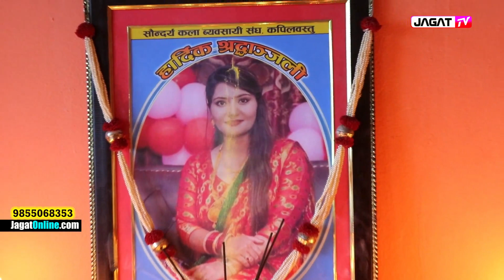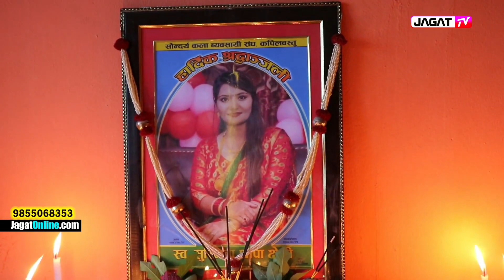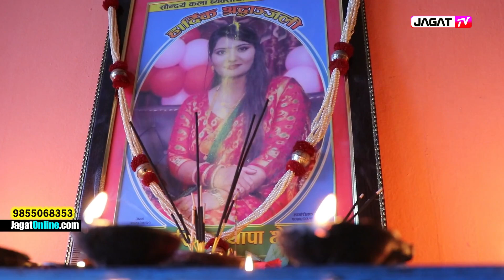सुस्मिता हत्याबारे प्रहरीको रिपोर्ट यस्तो, आमालाई छोरीहरुको मनछुने सन्देश, आश्रममै सुस्मिताको सम्झना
सुस्मिता हत्याबारे प्रहरीको रिपोर्ट यस्तो, आमालाई छोरीहरुको मनछुने सन्देश, आश्रममै सुस्मिताको सम्झना Sushmita KC Update Video l Prahari Press Meet
✨🎥अन्तरवार्ताकार/क्यामेराम्यान/सम्पादकः Ashok Sujan Shrestha, Jagat TV
♫ पोष्ट प्रोडक्सनः Jagat Media Entertainment
हामीलाई सल्लाह/सुझाव/जानकारी दिन सम्पर्क गर्नुहोस्ः–
जगत टिभीसँग तपाई यी सोशल मिडियाहरुमा जोडिनुहोस्ः–